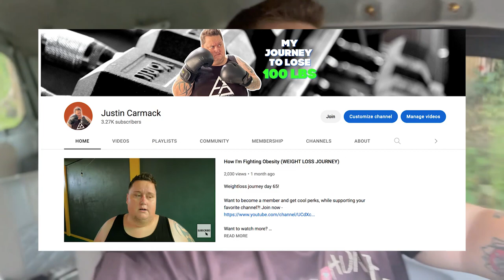Scuba diving in Dumaguete (Best in Philippines?)